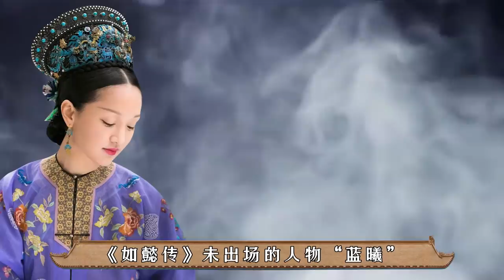皇后丢东珠案件还原：两面三刀的“寒香见”，为什么多次陷害如懿【后宫冷婶儿】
后宫里其他嫔妃对寒香见都是冷眼旁观，可唯独如懿对她是真心相待，这让寒香见特别的感动，所以两个人就成为了好朋友。如懿因为不愿意去劝寒香见服侍皇上还挨了巴掌，如懿还遭到魏嬿婉的多次陷害，让如懿和皇上之间失去了信任，心死而选择自杀。
经典清宫戏大揭秘系列~
皇帝的后宫比你想象的更精彩~